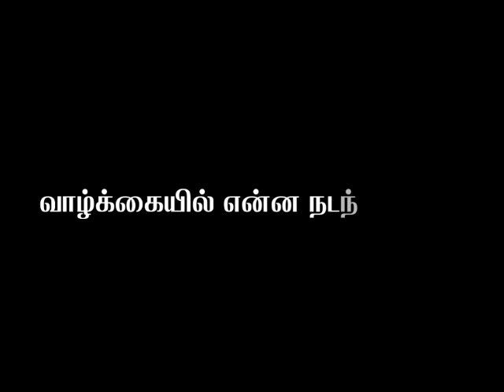One Way - Tamil Selfie Short Film Teaser | Aadesh Bala | 1st Selfie Short Film in Single Shot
ONE WAY - TAMIL  SELFIE SHORT FILM TEASER | AADESH BALA